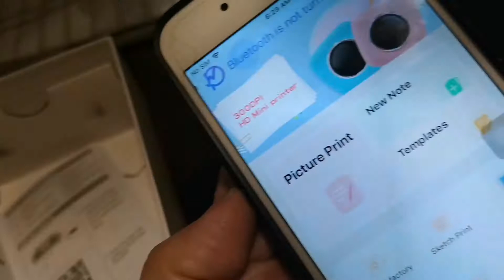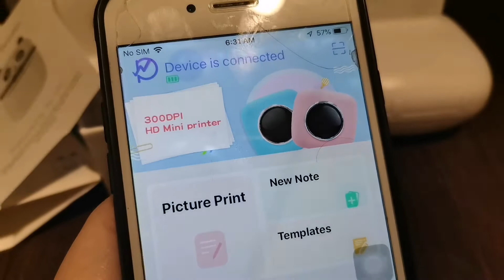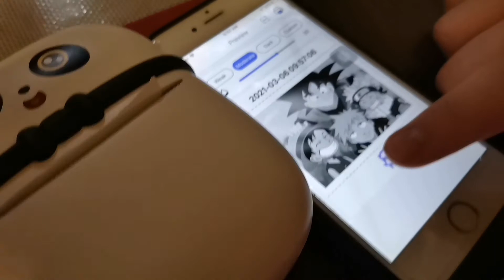Mini Pocket Printer (Thermal Printer)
Shopee haul! I bought a Mini Pocket Printer from Shopee. This is a thermal printer and you need to download Walkprint app to connect your phone to the printer through through bluetooth. Pretty handy for people who have online shops to print receipts or labels!